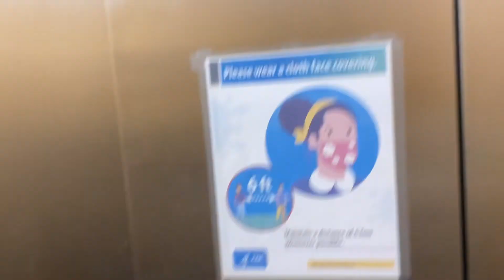OTIS Lexan Hydraulic Elevator at 2301 Ohio Dr in Plano Texas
Welp this is the last elevator Anatole2201 and i filmed in our january meetup (though i haven’t finished uploading all of them). Also don’t think we were smart in some buildings not wearing a mask because a week later BOTH of us caught covid. So now that it really isn’t spreading that much still kinda take the necessary precautions in some cities you may think are risky.